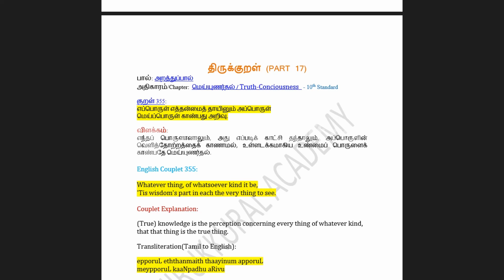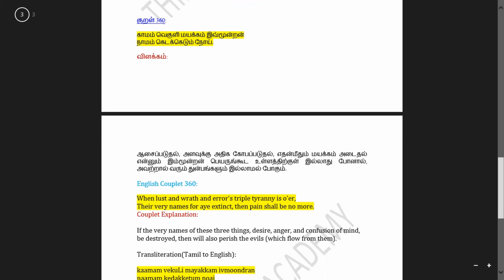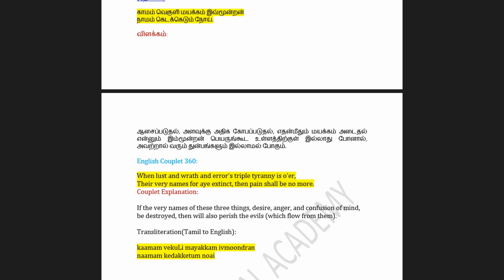Thirukkural for TNPSC exams based on the samacheer book syllabus அதிகாரம் : மெய்யுணர்தல் - Part 17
This channel helps to learn Thirukkural completely needed for TNPSC Group 1,2 & 2A exams in both Tamil and English language (Useful for Prilims and Mains)
Thirukkural for TNPSC Group II & IIA based on syllabus from Samacheer Books
திருக்குறள் (PART 1)
பால்: அறத்துப்பால்

திருக்குறள் (PART 2)
பால்: அறத்துப்பால்

திருக்குறள் (PART 3)
பால்: அறத்துப்பால்

Thirukkural for TNPSC Grp II & IIA (part 6) : புலான்மறுத்தல் / Abstinence from Flesh & ஊழ் / Fate

Thirukkural for TNPSC Group II & IIA (Part 7 ) based on syllabus from samacheer book
 பால்: அறத்துப்பால்
அதிகாரம்/Chapter:  அடக்கமுடைமை / The Possession of Self-restraint

Thirukkural for TNPSC Group II & II A based on the syllabus in samacheer book part 8 (useful for both Prilims and Mains)
பால்: அறத்துப்பால்
அதிகாரம்/Chapter:   ஒப்புரவறிதல் / Duty to Society   - 11th Standard

Thirukkural for TNPSC Group II&II A based on the syllabus in Samacheer Book Part 9 (useful for both Prilims and Mains)
பால்: அறத்துப்பால்
அதிகாரம்/Chapter: புகழ் / Renown - 11th Standard

Thirukkural for TNPSC Group II&II A based on the syllabus in Samacheer Book Part 10 (useful for both Prilims and Mains)
பால்: அறத்துப்பால்
அதிகாரம்/Chapter: தவம் / Penance - 11th Standard

Thirukkural for TNPSC Group II&II A based on the syllabus in Samacheer Book Part 11 (useful for both Prilims and Mains)
பால்: அறத்துப்பால்
அதிகாரம்/Chapter: நிலையாமை / Instability - 11th Standard

Thirukkural for TNPSC Group II & II A based on the syllabus in Samacheer book Part 12
பால்: அறத்துப்பால்
அதிகாரம்/Chapter: துறவு / Renunciation - 11th Standard

Thirukkural for TNPSC Group II & II A based on the syllabus in Samacheer book, Part 13
பால்: அறத்துப்பால்
அதிகாரம்/Chapter: அவாவறுத்தல் / Curbing of Desire - 11th Standard

Thirukkural for TNPSC Group II & II A based on the syllabus in Samacheer book, Part 14
பால்: பொருட்பால்
அதிகாரம்/Chapter: வலியறிதல் / The Knowledge of Power - 11th Standard

Thirukkural for TNPSC exams based on the syllabus in Samacheer book Part 15 பால்: பொருட்பால்
அதிகாரம்/Chapter: காலமறிதல் / Knowing the fitting Time

Thirukkural for TNPSC exams based on the syllabus in Samacheer book Part 16 பால்: அறத்துப்பால்
அதிகாரம்/Chapter: ஒழுக்கமுடைமை / The Possession of Decorum  - 10th Standard